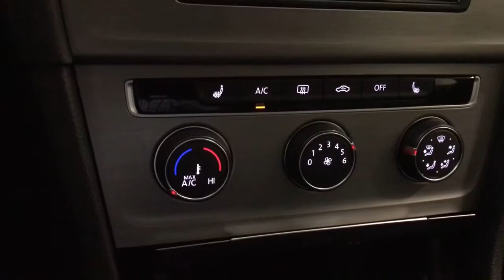2017 Volkswagen Golf Des Plaines, Elmhurst, Schaumburg, Chicago, Naperville, IL T58101A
White Used 2017 Volkswagen Golf available in Des Plaines, Illinois at Bredemann Toyota. Servicing the Elmhurst, Schaumburg, Chicago, Naperville, IL area.
2017 Volkswagen Golf Wolfsburg Edition - Stock#: T58101A - VIN#: 3VW117AU7HM013006

Bredemann Toyota
1301 W Dempster St